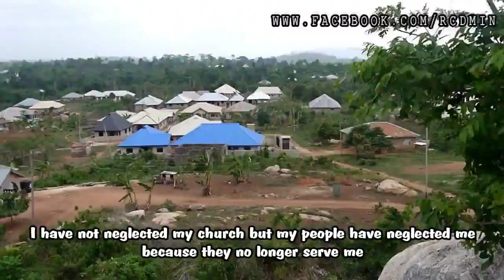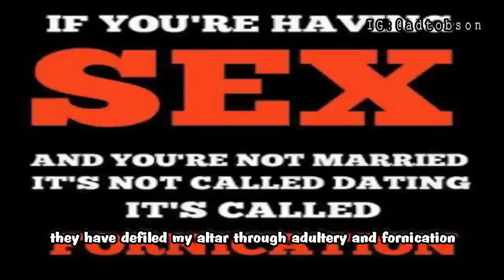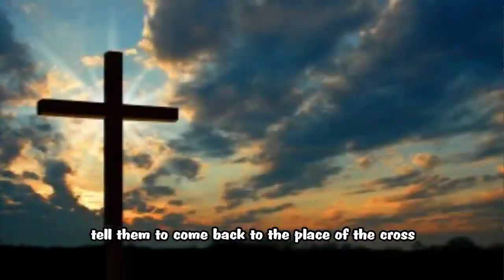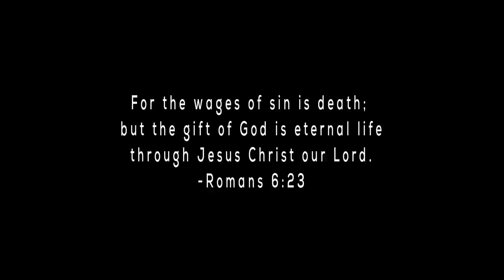THE FALLING CHURCH - Resurrection Christian Drama Ministries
What misconception has been on people's mind about the the rapture and the second coming of Christ, and what is Christ's mind about the end time church? watch this video to unveil it.

from the stable of Resurrection Christian Drama Ministries -RCDM

Dear viewer,
Support for Resurrection Christian Ministry

If you love this movie and you have been blessed by it and some of our other movies. You can support us by sowing a seed to this ministry, it will go a long way in furthering God's work, or you may choose to buy shooting equipments for the ministry or other things you think would be needed by us, We'd really appreciate it.

God bless!